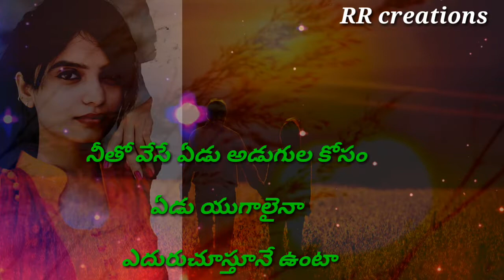What's up stutus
Emotional song what's up stutus